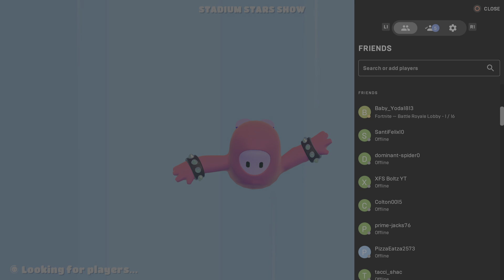Fall Guys: Ultimate Knockout_20220624213634 Hard Laps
I don't know why I'm keep Falling Down So I got from the best tomorrow